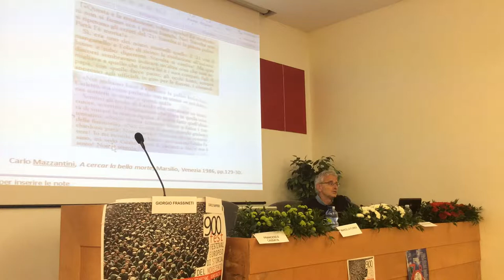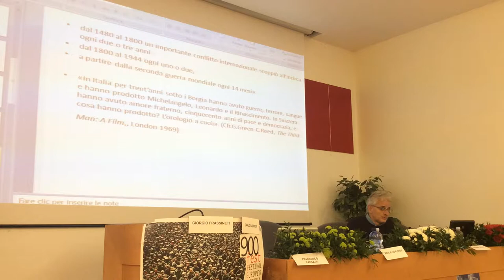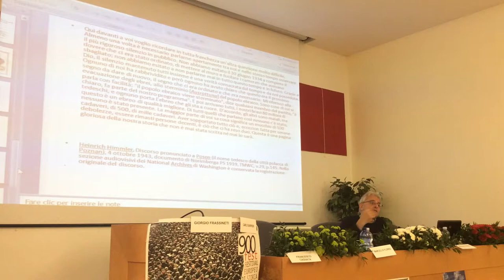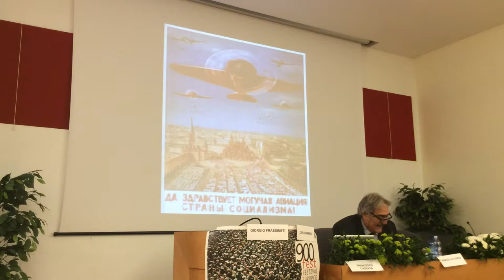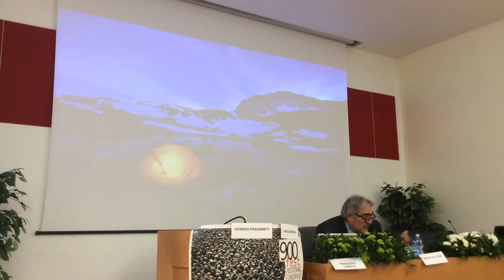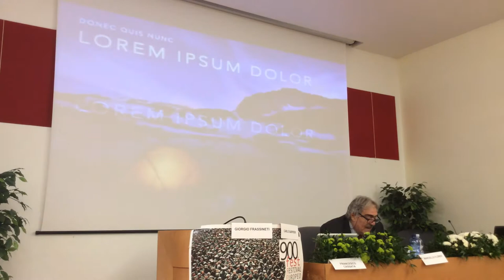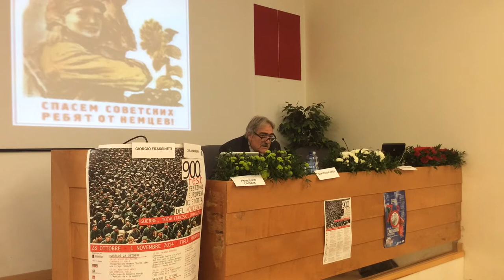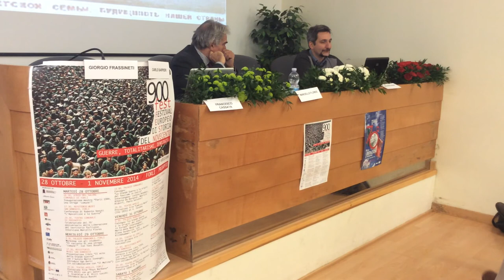“L’uomo nuovo, il totalitarismo, lo Stato” Gozzini, Flores, Cassata a 900fest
Sabato 1 novembre 2014, ore 9.30,
Sala Europa di Predappio

“L’uomo nuovo, il totalitarismo, lo Stato”

Intervengono:

Giovanni Gozzini
"L’uomo nuovo del Novecento: tra fordismo e totalitarismo"

Francesco Cassata
"Una 'bonifica umana razionale'. Nicola Pende e l’Istituto Biotipologico Ortogenetico (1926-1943)"

Marcello Flores
"Lo scrittore come 'ingegnere di anime': l’uomo nuovo in Unione Sovietica"